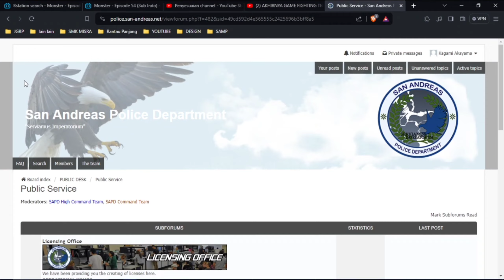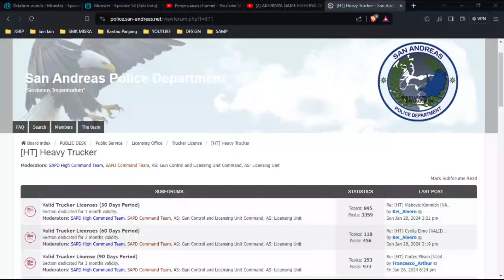FULL TUTORIAL CARA KERJA HAULING JGRP 2024 GTA ROLEPLAY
YANG MAU DI AJARIN CARA BERMAIN ROLEPLAY MULAI DARI 0 HINGGA SELESAI BISA KLIK LINK DI BAWAH INI :

TERIMA KASIH YANG UDAH MAU NONTON :)

Spek:
Laptop Asus A407UF Vivobook
Ram 8 GB
VGA : MX130
SSD : 256 GB
(MAAF KENTANG :D)

samp roleplay
gta sa android
samp Android
revwie server android
revwie server samp
samp voice
jgrp